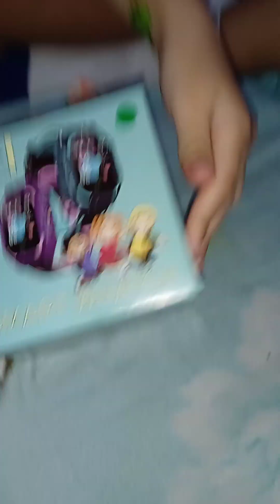Bagong smart watch ni kuya Calie